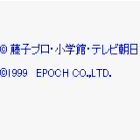ドラえもんカート２ (Doraemon Kart 2) - GAME BOY COLOR - 1999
published by Epoch Co., Ltd.